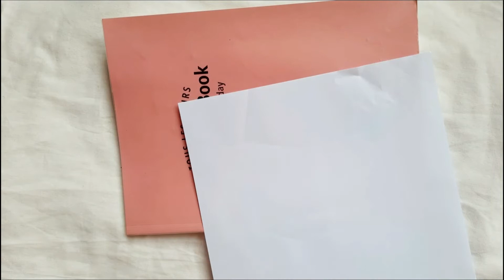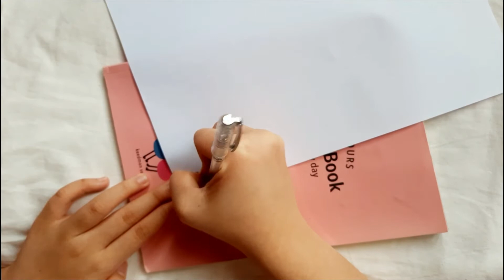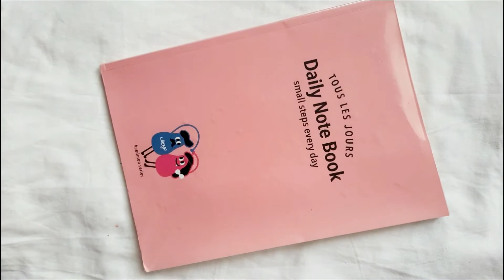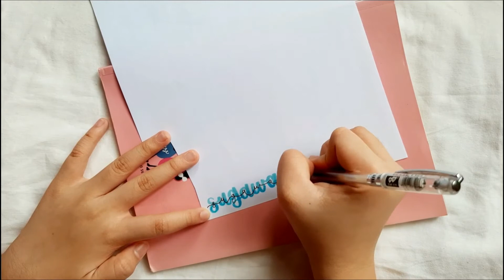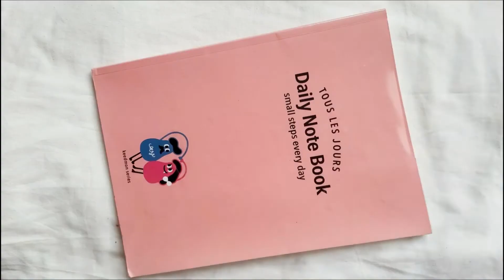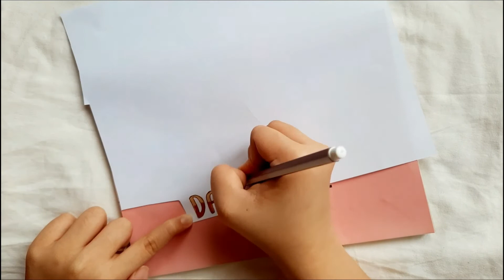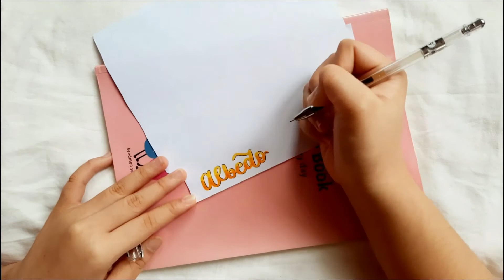hand lettering ideas | crayola supertips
hi guys! happy valentine's day♡ so this is not a tutorial, it's just some hand letterings i did that might inspire you or get idea from.